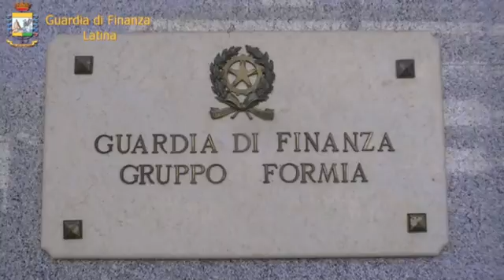Operazione anticamorra – Eseguite 31 Ordinanze di Custodia Cautelare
Operazione anticamorra – Eseguite 31 Ordinanze di Custodia
Cautelare